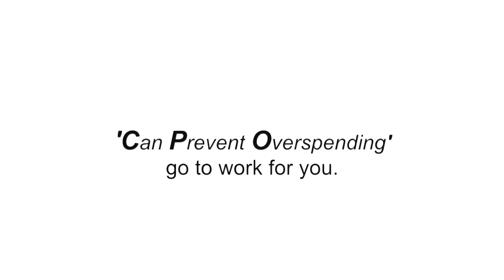STERIS - Flex CPO